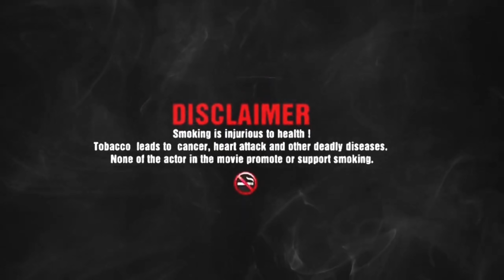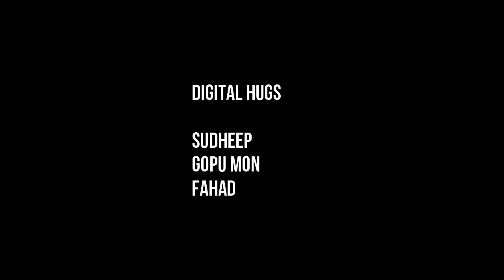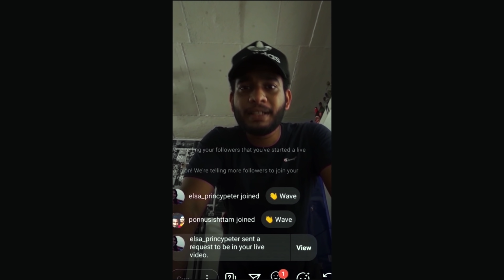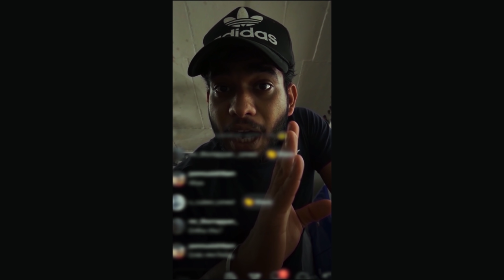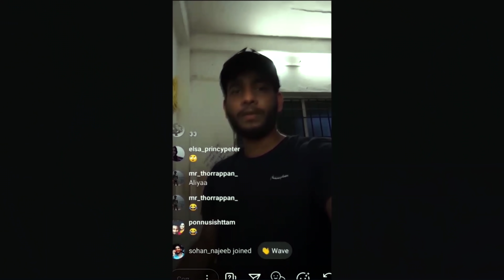Poottu Malayalam Web Series | Episode 1 | Sarath shobhanan | Lead Entertainments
ഇൻസ്റ്റാഗ്രാം ലൈവ് + ആസൂത്രണം+അടിയോടടി = പൂട്ട് 1

അപ്പോൾ എങ്ങനാ ഒരു ഇൻസ്റ്റാഗ്രാം ലൈവ് അങ്ങട് കാച്ചിയാലോ

Writtern and Directed by : Sarath shobhanan
Produced by : Lead Entertainments
Cinematography : Ambareesh Balakrishnan, Dhidhin CP, Midhun NR
Editing :Ameer Ali, Zohan Najeeb
Title card : Arun Rajesh vinayak
Trailer cutz : Appu manoj

Special Thanks :
Thomas K George
Lead college Facilities
Gopu
Sudheep
Fahad
Appu Manoj

|| ANTI-PIRACY WARNING ||